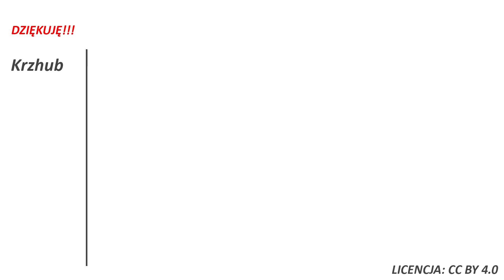Zbigniew S. zatrzymany! Co z jego fundacją?